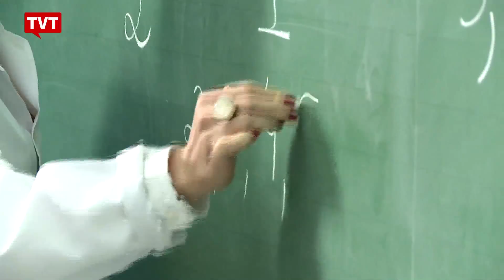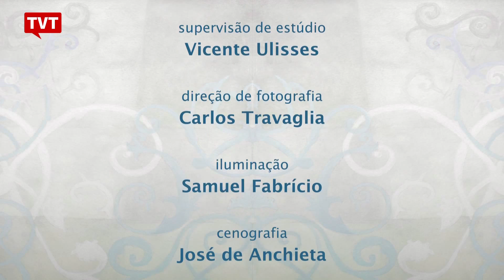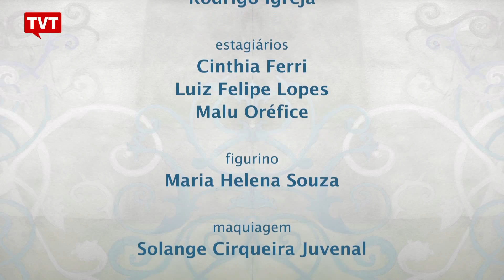Melhor e Mais Justo: PEC 171 - Estelionato contra a juventude - 3/3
Meninas e, em maior parte, meninos.

São adolescentes.
Têm histórias marcadas, muitas vezes, pela privação de direito básicos.
Meninas e meninos que convivem com o crime. Não por escolha, talvez pela falta do que escolher.
São menores infratores.

A maioridade penal no Brasil é de 18 anos.  É só a partir desse limite de idade, que o cidadão passa a responder pelos crimes e delitos praticados, de acordo com o que está previsto nos códigos penal e civil.

Antes disso, segue-se o que está estabelecido pelo Estatuto da Criança e do Adolescente - o ECA.
Mas isso pode mudar...

Recentemente, a comissão de constituição e justiça da câmara dos deputados, aprovou a proposta de emenda constitucional 171, de 1993, que pede a redução de maioridade penal de 18 para 16 anos.

A matéria segue agora em tramitação no congresso nacional.

Esse é o debate no Melhor e Mais Justo.

Tema: PEC 171 - Estelionato contra a juventude